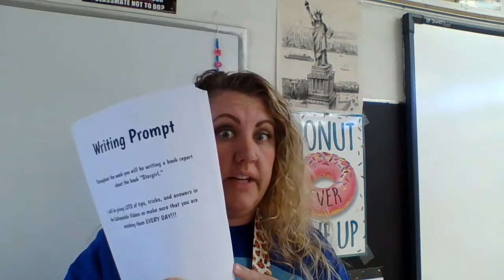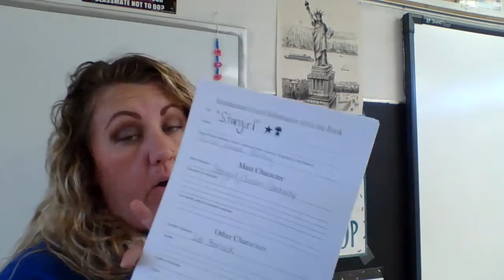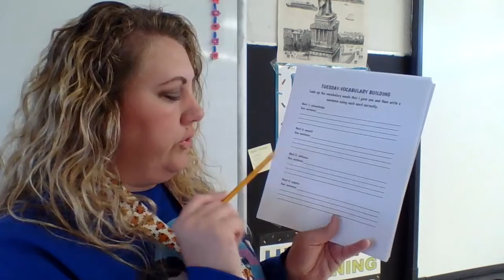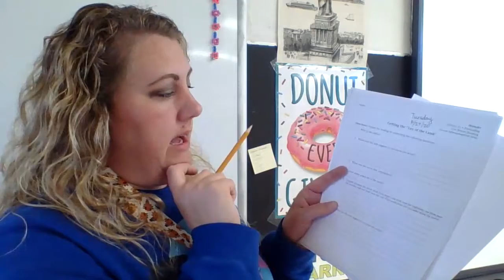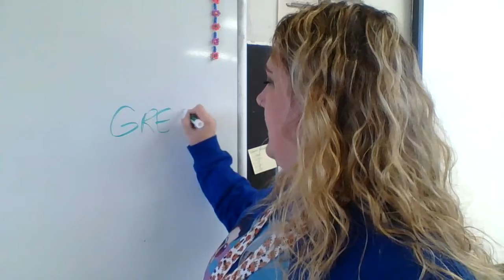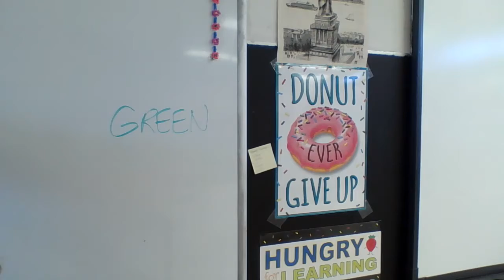10/27 7th ELA (Wk 10)